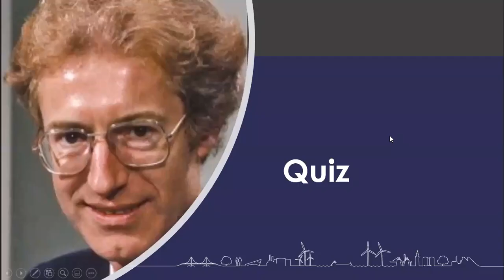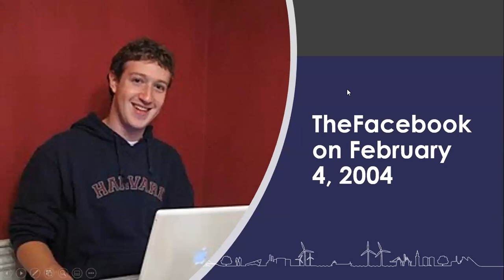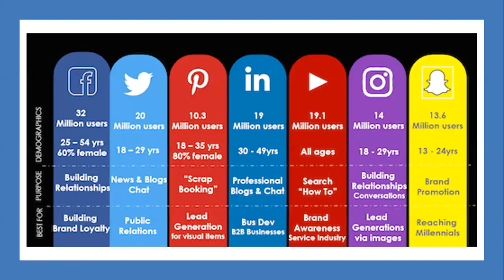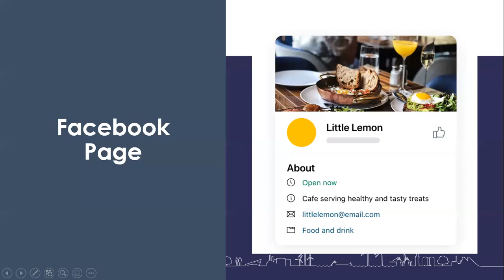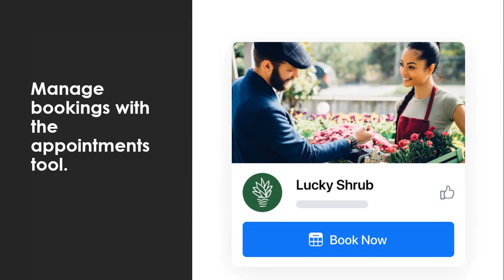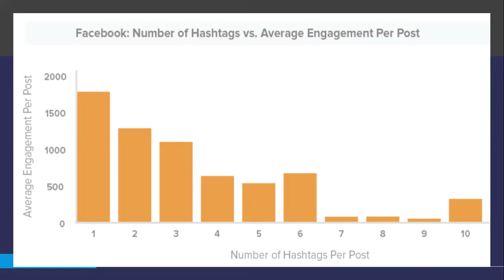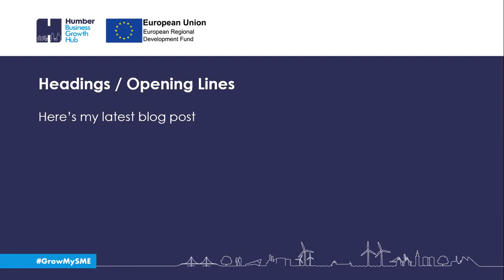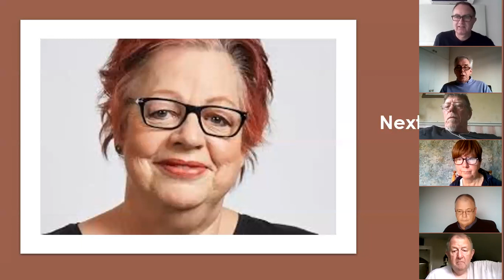How to use Facebook for Business in 2020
We probably do not need to tell you that mastering Facebook marketing is a must for any brand that hopes to succeed in 2020.

You already know that Facebook has a huge audience.

A whopping 2.4 billion people use it every month

Are you mastering this platform?

2/3 of all Facebook users say they visit a local business Facebook Page at least once a week.

Potential customers are already looking for businesses like yours on Facebook. A clear, focused Facebook marketing strategy is the only way to tap into this existing audience.

As Facebook puts it, your Business Page is “a cornerstone of your online identity.”

In this webinar Simon Shepherd will guide you through the latest in Facebook and in his irreverent style will entertain and also fill your head with good ideas.

You will gain from this webinar first-hand knowledge of Facebook world and how you can use this social media powerhouse to help your business.